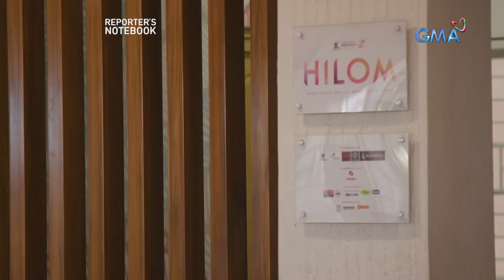Reporter's Notebook: Pagsagip sa 11-anyos na batang biktima ng prostitusyon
Aired (August 22, 2019): Habang gumagawa ang team ng Reporter’s Notebook ng dokumentaryo sa isang komunidad sa Metro Manila, nakarating sa amin ang impormasyon tungkol sa isang 11 taong gulang na batang pagala-gala sa kalsada at naging biktima ng pang-aabuso at prostitusyon.

Kaya naman, agad kaming nakipag-ugnayan sa DSWD at isang non-government organization para matulungan si “Angel,” hindi niya tunay na pangalan.